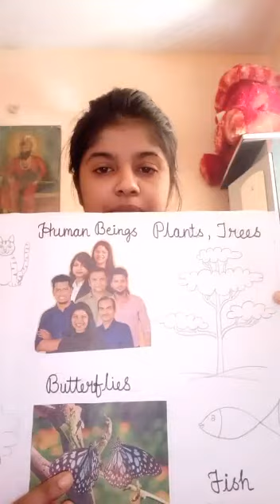May 28, 2020